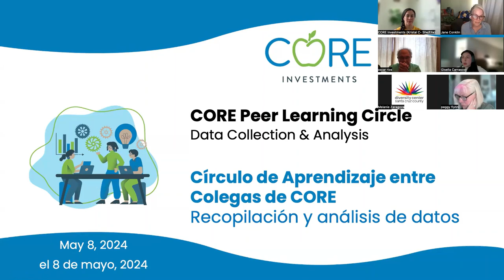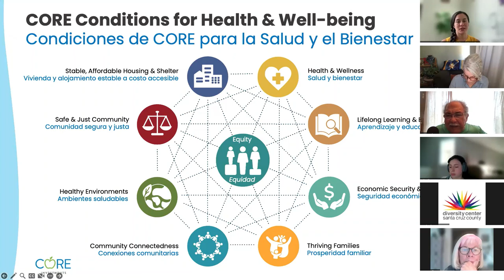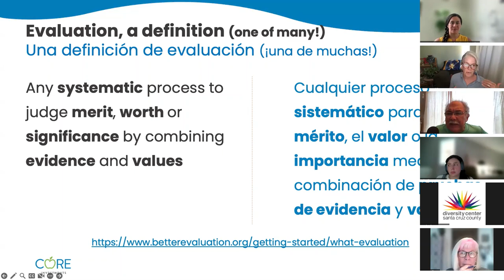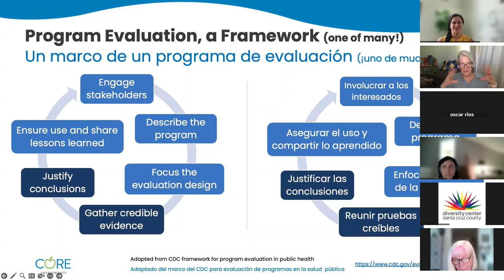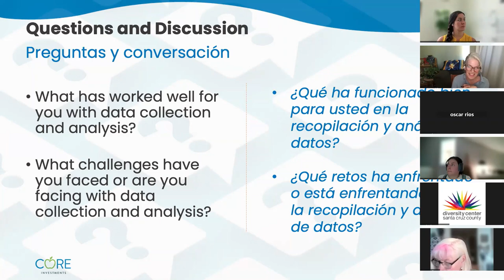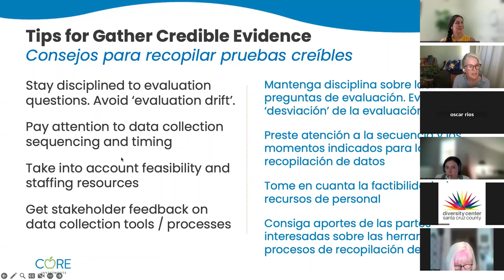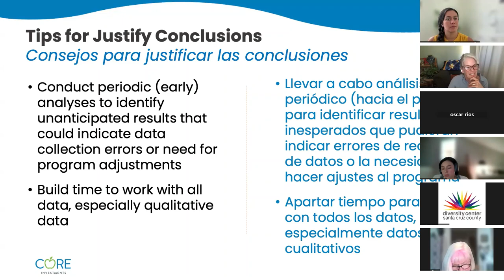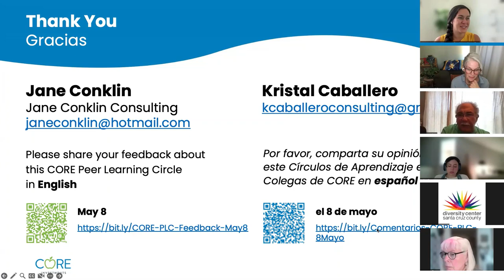Evaluación de programas: Recolección y análisis de datos – Círculo de Aprendizaje entre Colegas CORE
Fecha de evento: el 8 de mayo, 2024
Co-facilitadoras: Jane Conklin y Kristal Caballero, consultoras de CORE (colegas de Nicole Young y Nicole Lezin)
Interpreté: Oscar Rios

Las diapositivas bilingües disponibles en nuestra página de recursos de CORE

Vea la segunda sesión de los Círculos de Aprendizaje entre Colegas (PLC) de CORE de una serie de tres partes, en la que profundizamos en la Evaluación de Programas. En esta ocasión, nos enfocamos en la recolección y análisis de datos, una parte esencial del proceso de evaluación. La sesión estuvo llena de intercambios interesantes entre facilitadores y participantes, y también compartimos consejos prácticos y recursos recomendados para ayudarle en el proceso.

[0:00] Bienvenida, breve resumen de las Inversiones de CORE